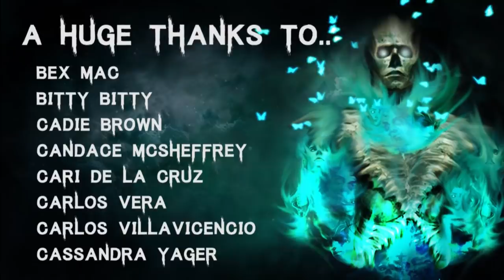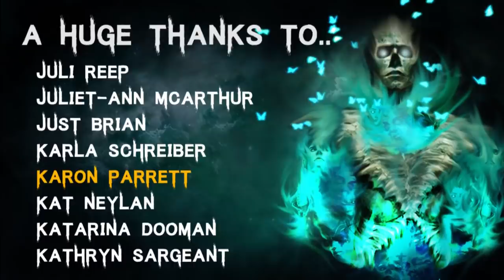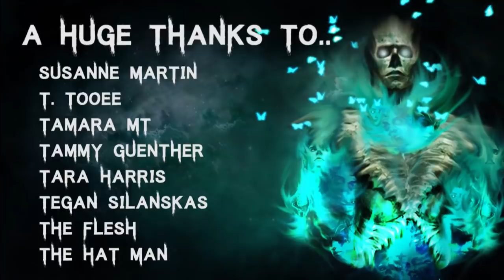10 TRUE Disturbing & Terrifying Night Shift Scary Stories | (Horror Stories)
Intro - 00:00
Story 1 - 00:40
Story 2 - 09:51
Story 3 - 14:58
Story 4 - 19:31
Story 5 - 25:42
Story 6 - 29:01
Story 7 - 30:43
Story 8 - 37:24
Story 9 - 40:24
Story 10 - 41:16
Outro - 44:04

All Stories are read with full permission from the authors:
Submission by: Anonymous
Story by: Anonymous

Secret Message Section: What can I do to improve this channel even more?